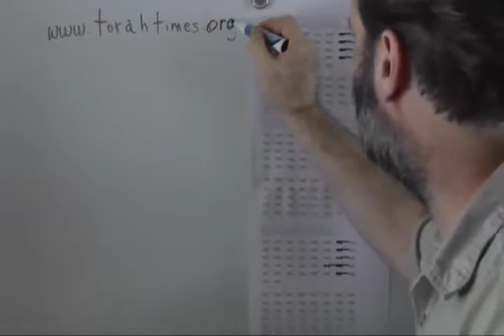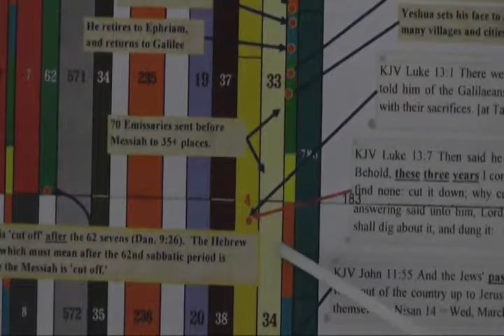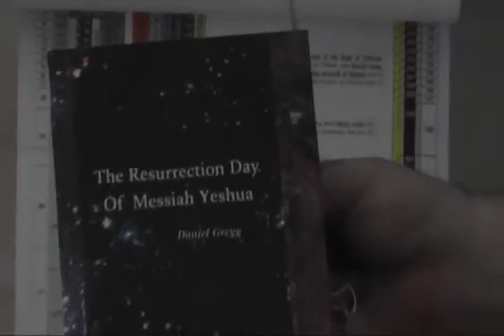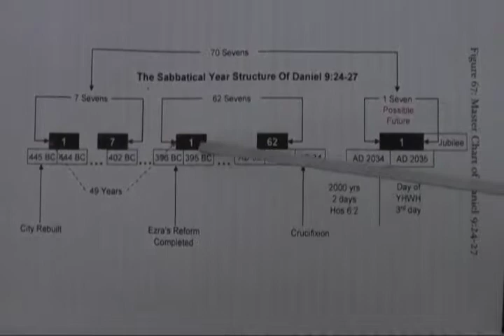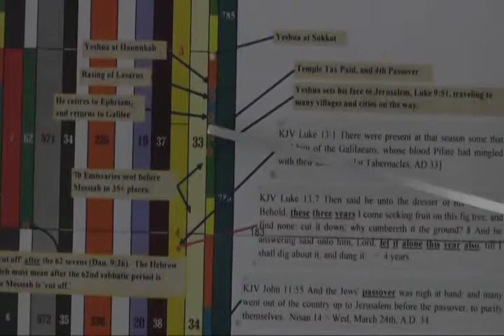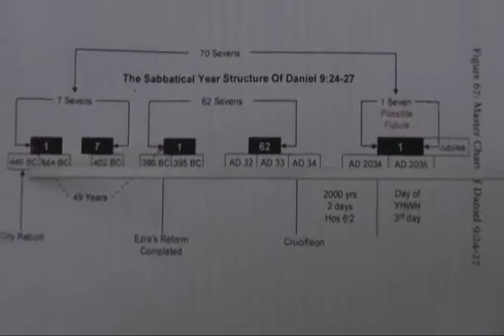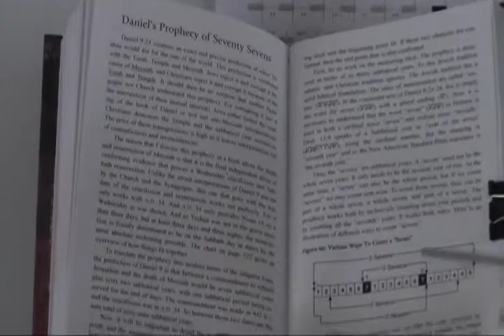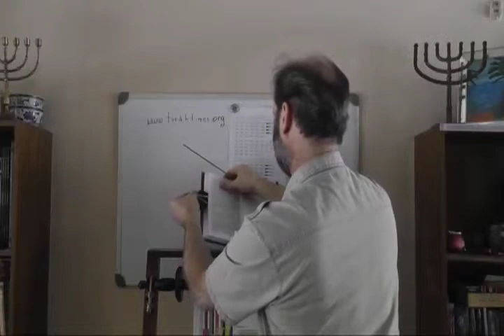Daniel 9 & Yeshua's Ministry - Part 17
Year by year detail of Yeshua's ministry. The end of Daniel's sixty two sevens (sabbatical years), and Messiah's crucifixion. Daniel 9 Master Chart in the Resurrection Day Book (at 7:00 minutes).   I should have mentioned the stopped clock on the Babylonian Hegemony as well...covered in a previous video.  Errata: should not have said "either" in reference to Church and Messiah.